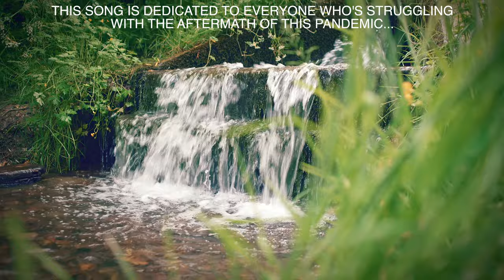Liliana M - Another Day (Official Music Video) Ft. Duke The Dog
Another Day is Liliana M's latest official music video released 2021.

LYRICS

We are being told to make your own luck
If you get it wrong then it's your own fault
Talking about your problems doesn't solve them
Only those who search will be rewarded
Maybe I am stupid I was always told to dream big
But sometimes I think we need a little support
And I fear to admit that the life I chose to live gets too much
So I start to let it go

And I say, Hey Ey Ey Ey
I get tired of wanting for the pieces to fall into place
Join in with me if you get tired of wanting
When you do your best and you ain't heard
Always try it another day

We are being told we're too old now
Our worth is ticking away with the clock now
Hide your dreams and never talk about them
But at the end of your days you'll still find them
Maybe I am stupid, always searching for excuses
Angry with the world cause I don't follow through
So I'm screaming out the truth